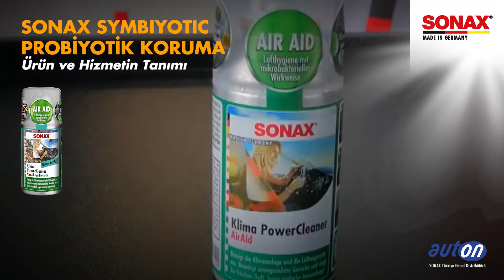SYMBIYOTIC PROBİYOTİK KORUMA 1